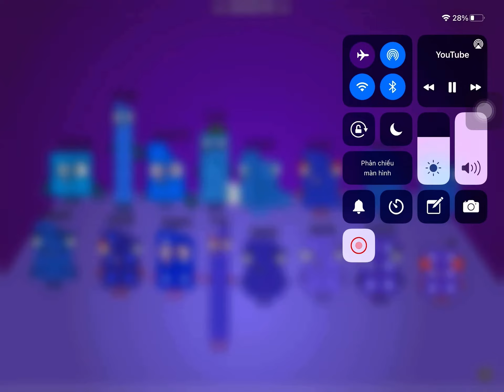Numberblocks band band 5.0625 - 6